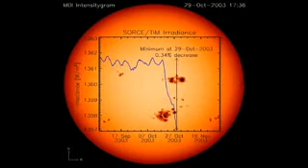The Road to Glory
This video provides an overview on Glory, introducing Glory's instruments and science objectives, and the people who work the mission.